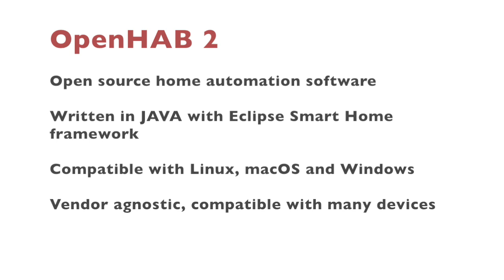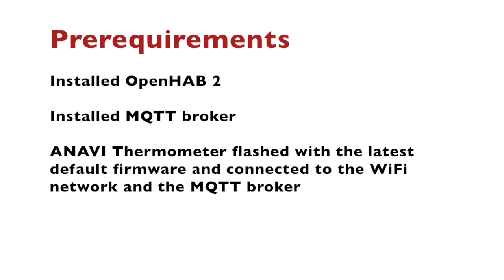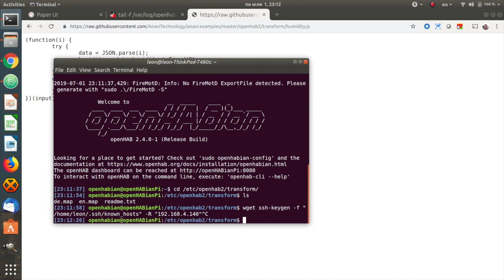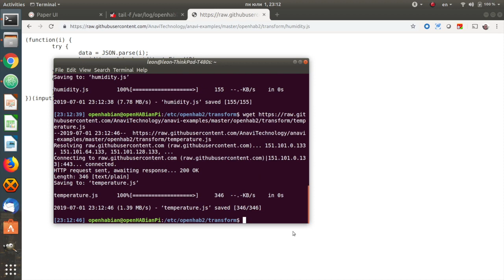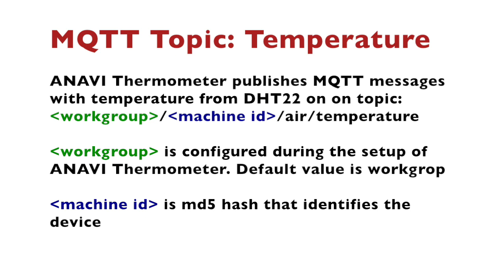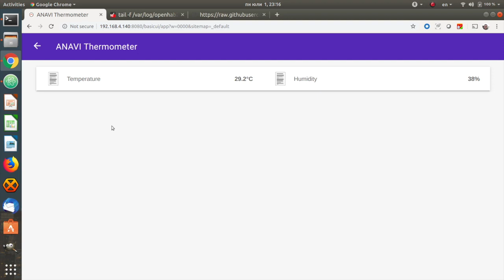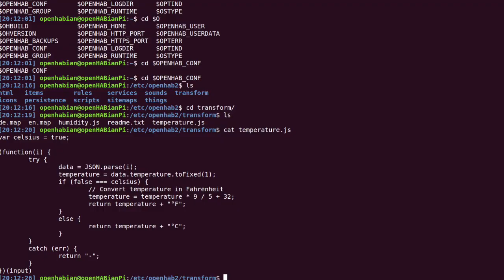Connecting Temperature and Humidity Sensor DHT22 to OpenHAB 2 with MQTT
Step by step tutorial for connecting the ESP8266-powered open source WiFi development board ANAVI Thermometer to the popular open source home automation platform OpenHAB using the machine-to-machine communication protocol MQTT. The temperature and humidity are retrieved by DHT22. OpenHAB 2.x and the MQTT broker Mosquitto have been installed on Raspberry Pi Zero W. The tutorial is using Paper UI of OpenHAB.

0:00 OpenHAB 2
0:33 MQTT
0:50 ANAVI Thermometer
1:20 Pre-requirements
1:46 Install MQTT Binding
2:02 Configure MQTT Broker
2:17 JavaScript Transformation
2:35 Download JavaScript Files
3:03 MQTT Generic Thing
3:44 Add Channels
4:52 Demo
5:42 OpenHAB 2 Basic UI
5:55 One more thing...